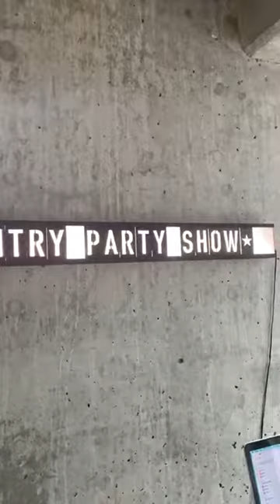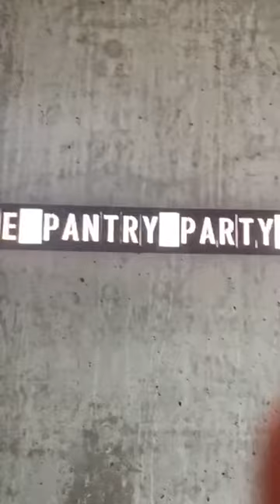Pantry Party #46🎉 CHOCOLATE BARK EPISODE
We peek in the guest's pantry & come up w/ a meal idea from whatever they have on-hand!
TODAY’S GUEST: @holleygrainger
HOST: @djblatner
EPISODE: 5/19/2020

TODAY'S INGREDIENT: Dark Chocolate
MEAL IDEA: Make Dark Chocolate Bark. Perfect fast & easy treat for kids & adults. I call this DIY candy bars!